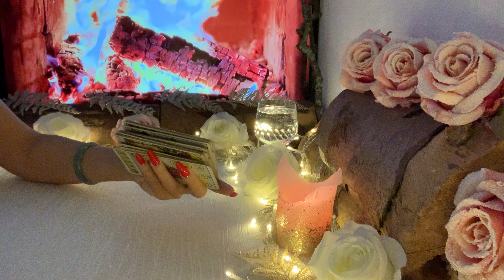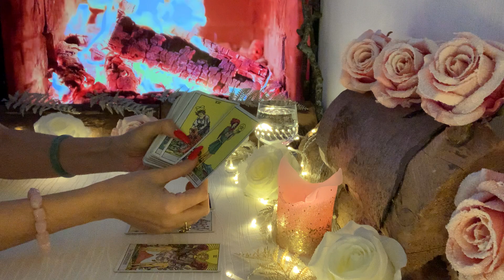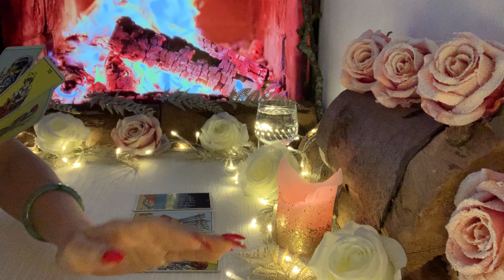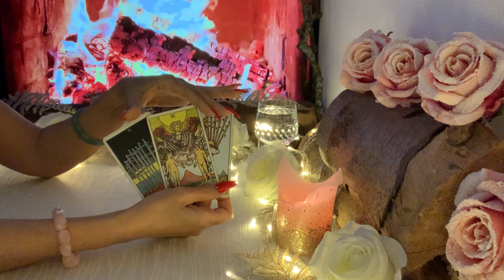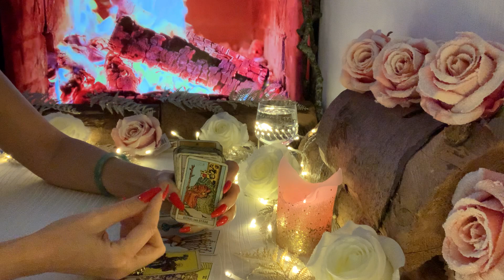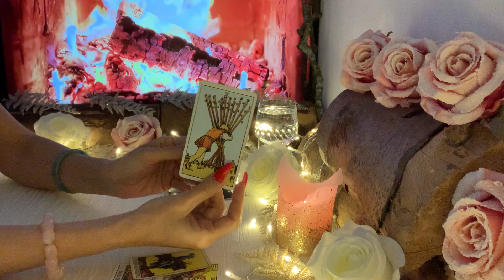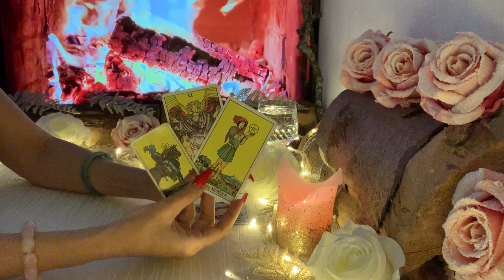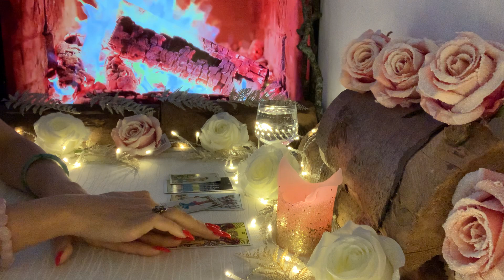Wassermann ♒️ Energie (10.12) für die nächsten 48 Stunden ❤️🍀